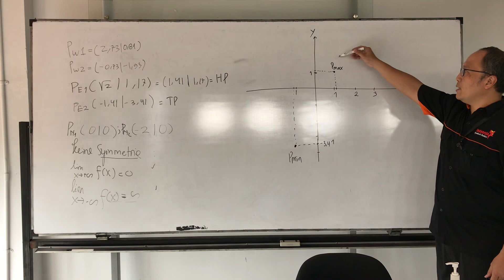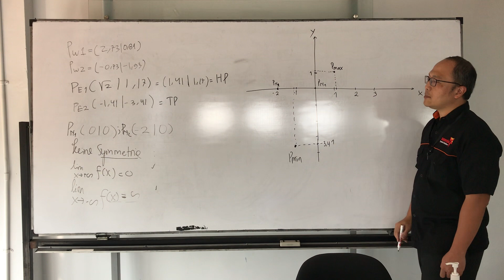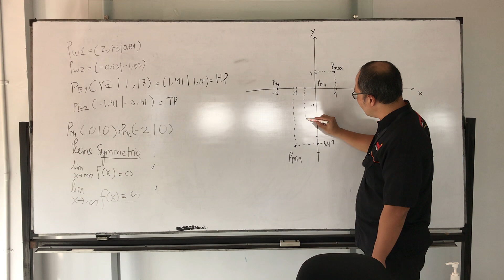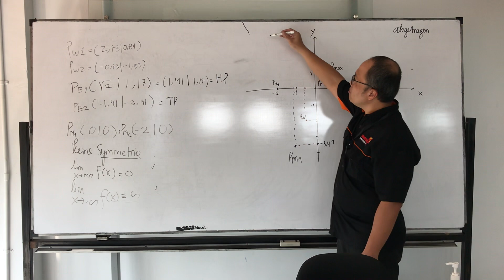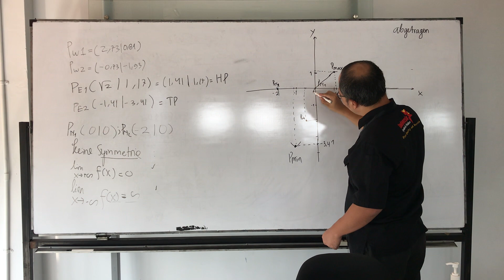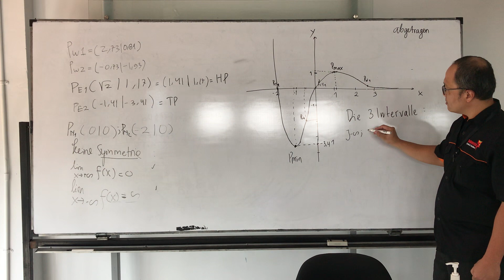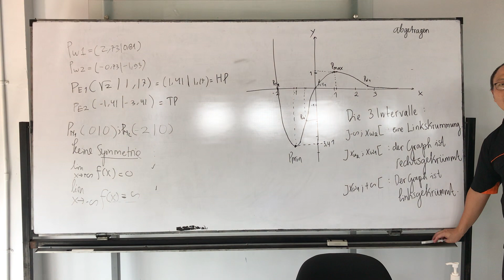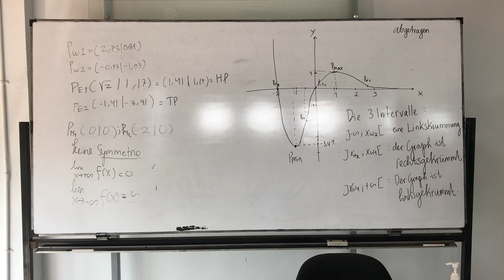FSP Besipiel M Kurs aus FSP Hannover Aufgabe 2 Teil D